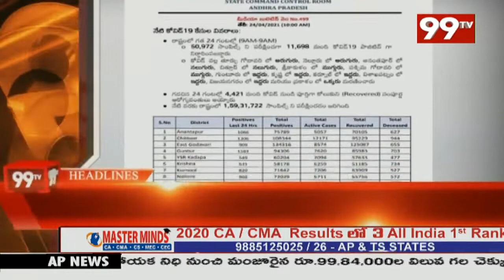9PM HeadLines | Latest News Update | 99Tv Telugu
9PM HeadLines | Latest News Update | 99Tv Telugu